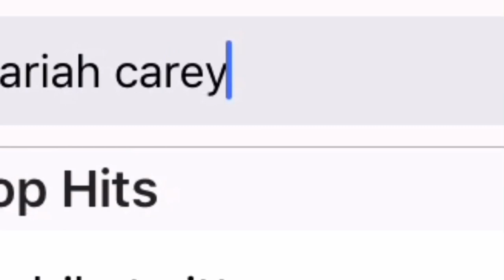Mariah carey AIWFC 2013 Vocal Showcase